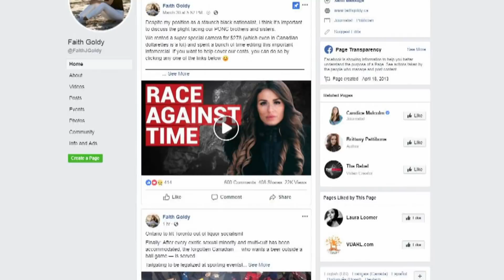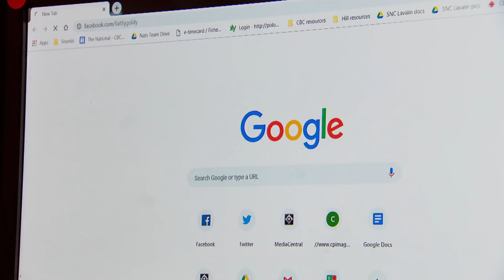Facebook bans Faith Goldy and 'dangerous' alt-right groups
Facebook is banning far-right political commentator Faith Goldy, white nationalist crusader Kevin Goudreau and various extremist groups under its 'dangerous individuals and organizations' standards policy.